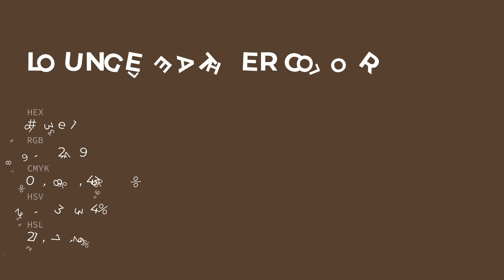Lounge Leather color 563e31 hex color - Brown color - Cool color 563e31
What color is Lounge Leather ? 563e31 hex color - Brown color - Cool color 563e31

Hex 563e31 Color Code is also known as Lounge Leather color.